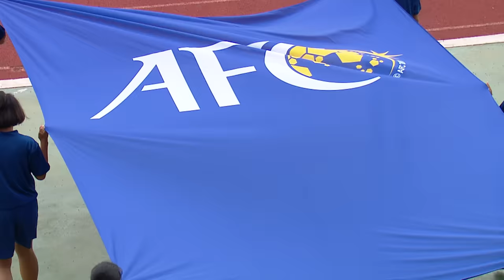AFCU16W - M10 Australia 2 - 2 Bangladesh